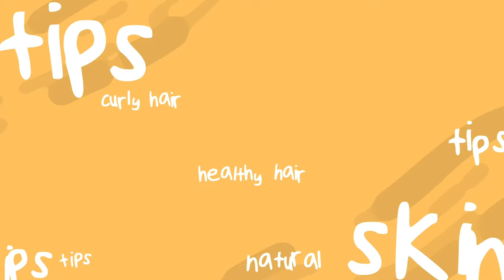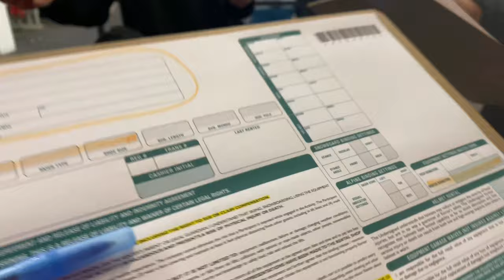ESQUIANDO POR PRIMERA VEZ! | 😰EN QUE NOS METIMOS?!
Musician: LiQWYD

Musician: Jeff Kaale

Musician: Jeff Kaale

MusicianL Not The King